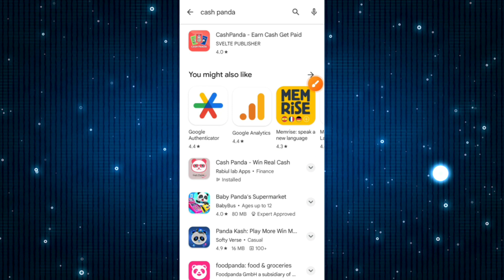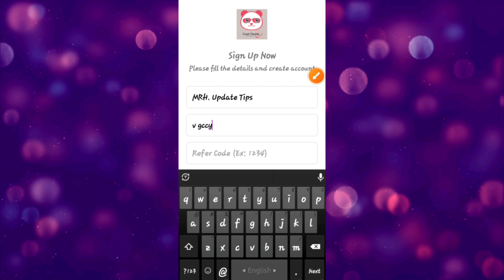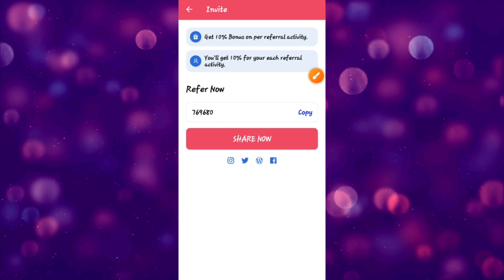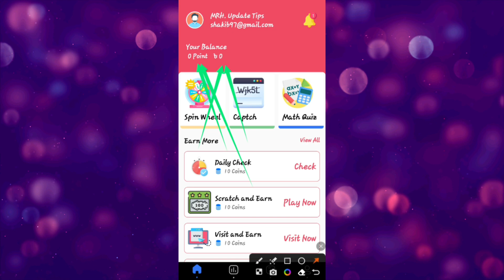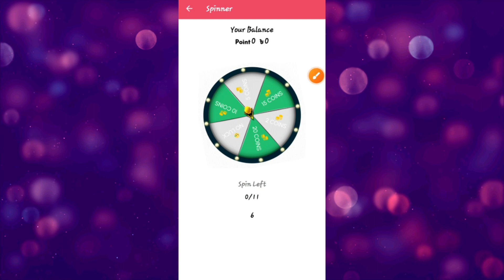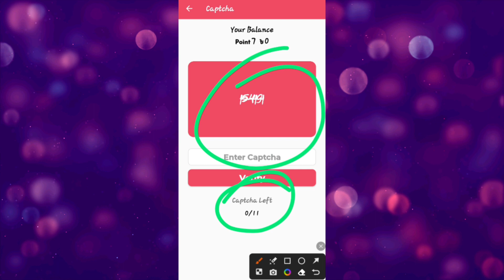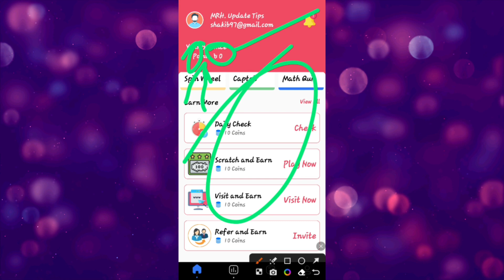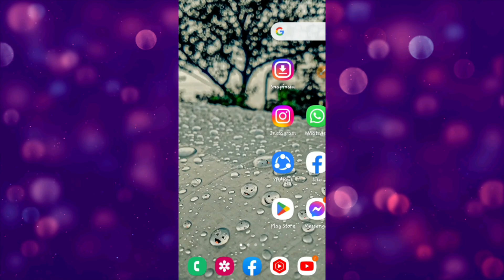অনলাইনে আয় করার সহজ উপায় | Cash Panda | cash panda app | রেফার করে টাকা ইনকাম 2023 | new income site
Video titel:- অনলাইনে আয় করার সহজ উপায় | Cash Panda | cash panda app | রেফার করে টাকা ইনকাম 2023 | new income site | new income apps today | free income | টাকা ইনকাম করার app

                              দ্বায়ী নই!!

● Releted Queries:-👇👇
 apps
reward
রেফার
free income 2023
টাকা ইনকাম
income site

👉Heavenly